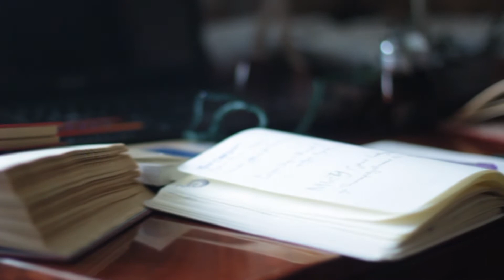Keep the lights on!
sound -   Kasabian - Fire
Смотреть в HD качестве